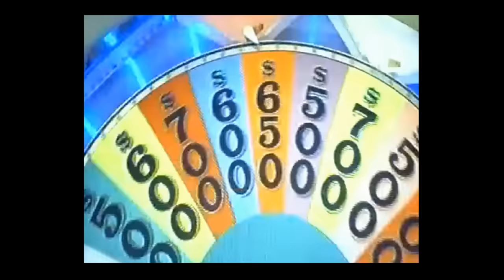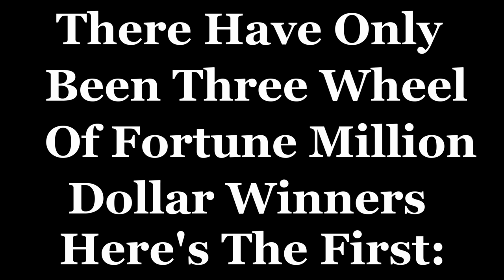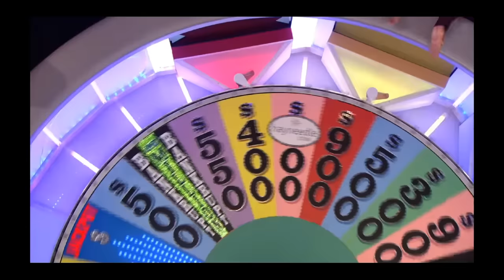WHEEL OF FORTUNE'S MOST AMAZING SOLVES EVER!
MY CHANNEL WAS RECENTLY DE-MONITIZED SO IF YOU WISH TO DROP A DONATION
I LIVE STREAM ALL THE TIME: I ACCEPT DONATIONS THERE THROUGH THE SUPER-CHAT FEATURE AND ALSO THROUGH MY